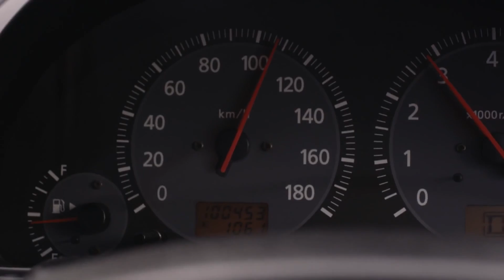Otros pueden cometer errores, baja la velocidad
Cuando manejamos compartimos la carretera con otras personas, en cualquier momento cualquiera de nosotros puede cometer un error. No hay ningún apuro más importante que una vida, baja la velocidad.